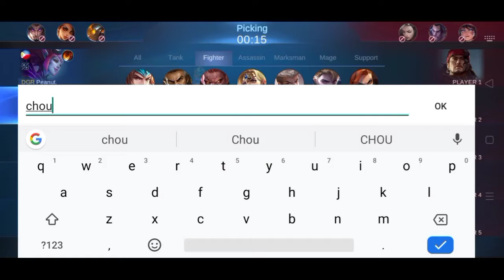NAG PICK NG LAYLA ANG KALABAN ETO ANG NANGYARI!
Step 2: Comment your I.D below

Q and A:

Phone: Realme 3 64 gb 3gb Ram

Editing apps: Pixel lab,kinemaster, PicsArt, capcut